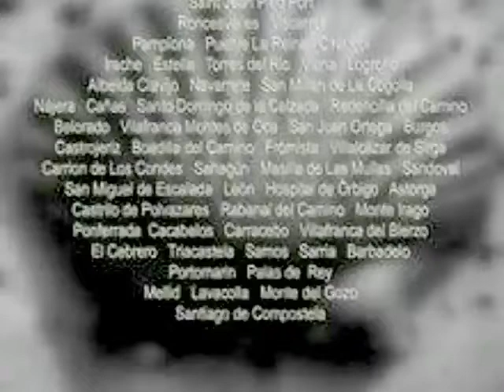Il mio cammino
Film e serie delle tappe del mio cammino verso Santiago de Compostela e finisterre la programmazione della serie sara' giornaliera tappa dopo tappa, alla fine del cammino il film